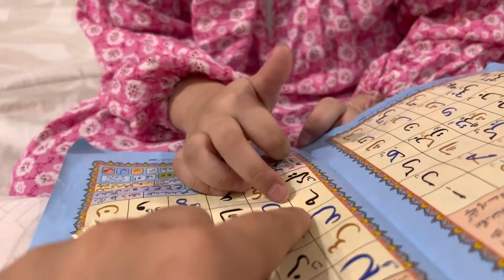quran youtube pakistan shorts babies ksa viral views funny classes mashaallah